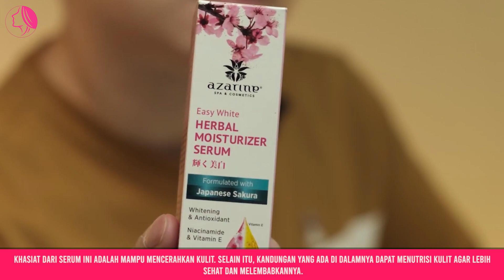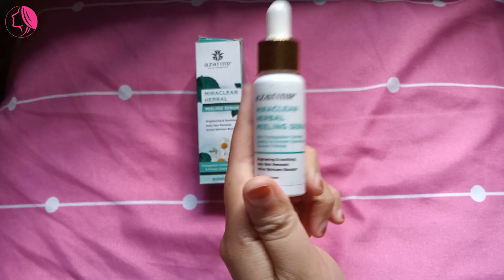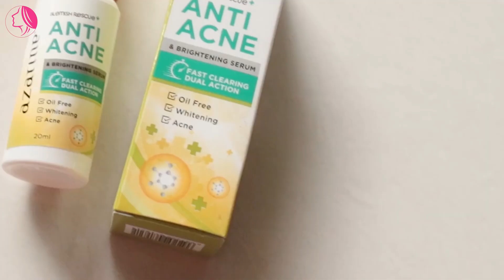COBAIN ! 6 SERUM WAJAH TERBAIK, YANG AMPUH MENGHILANGKAN FLEK HITAM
Hallo girls balik lagi di channel ayu story
Girls pastinya tahu dong produk skincare sudah banyak banget nih beredar di pasaran. apalagi saat ini ada juga skincare yang berbentuk serum semakin terkenal. Selain kemasannya yang mudah dibawa, tetapi memang khasiat di dalamnya juga sangat apik. Brand kosmetik dalam negeri azarine juga mengeluarkan serum bahkan mampu menghilangkan flek hitam diwajah kita. Lalu serum azarine apa saja ya yang ampuh hilangkan flek hitam ?
yuk simak video ini hingga akhir, COBAIN 6 SERUM AZARINE TERBAIK, YANG AMPUH MENGHILANGKAN FLEK HITAM

List Produk
1. Azarine Easy White Herbal Moisturizer Serum
2. Azarine Revitalizing Anti Aging Serum
3. Azarine Miraclear Herbal Peeling Serum AHA BHA
4. Azarine Anti Acne & Brightening Serum
5. Azarine Pore Tightening & Oil Control Moist Serum
6.  Azarine C White Lightening Serum